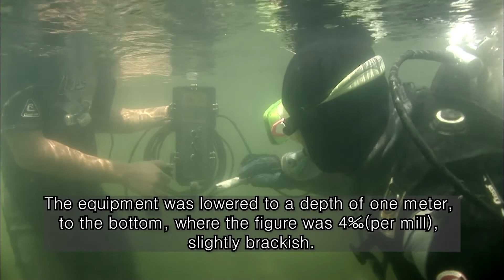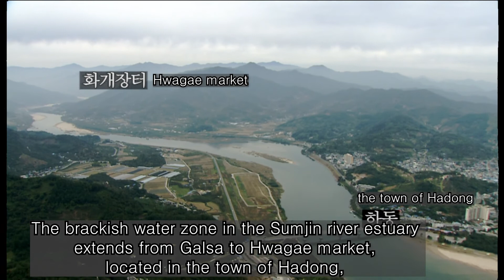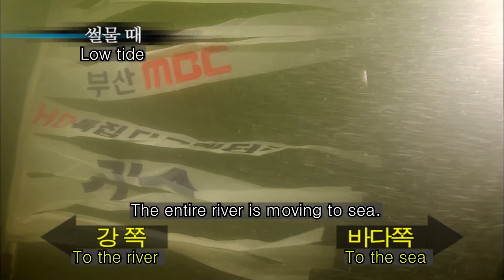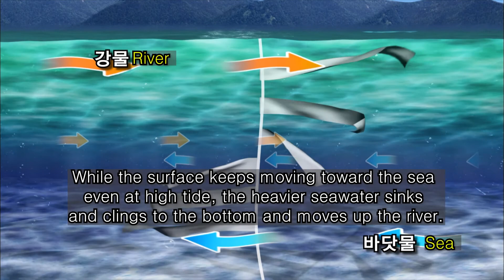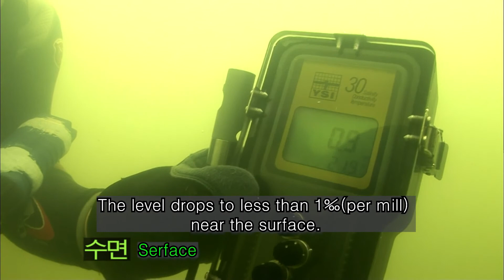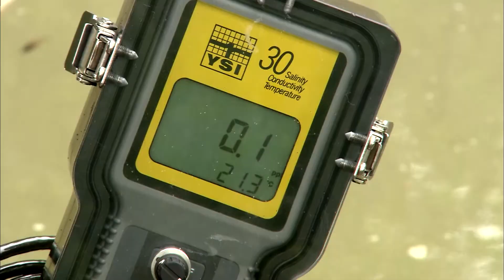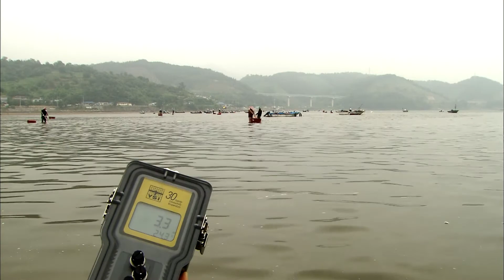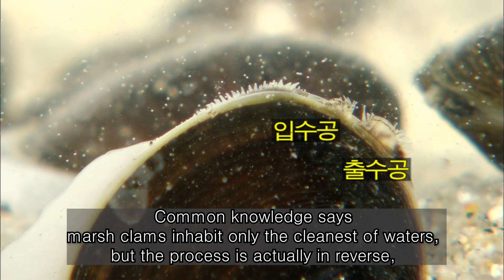(English subtitles)Sea water + Fresh water = Brackish water / Full length documentary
Brackish water is water with a level of salinity between seawater and freshwater.  The secret of the way how some unique animals adapt to the rapid changes of salinity in brackish water. How do we live with natures? What does happen where a river meet the ocean? What kinds of animal can live in brackish water? Salmons, mullet, gizzard, eel, etc.